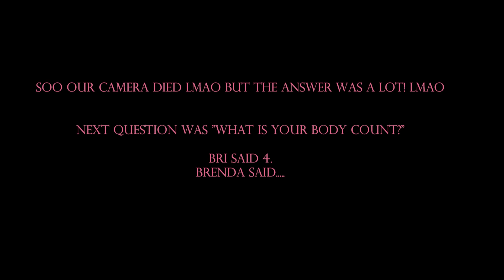HOT TUB TEA TIME! TRUTH OR SHOT?!